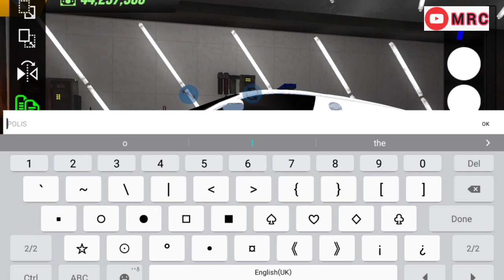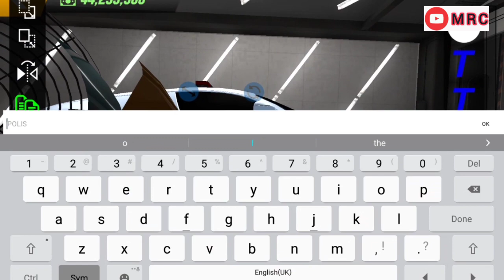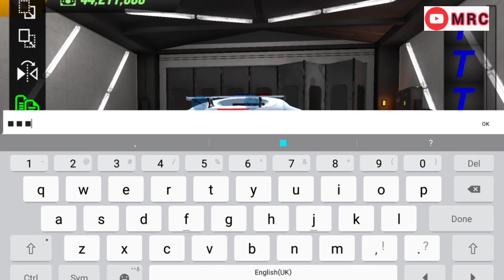tutorial bugatti polis Malaysia | car parking multiplayer